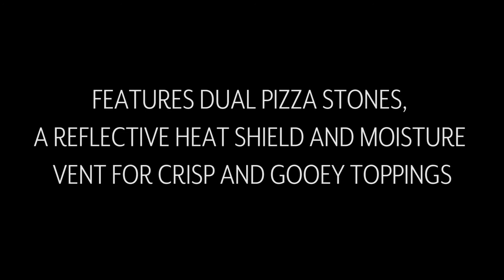Pizzeria Pronto Outdoor Pizza Oven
Whether cooking pizzeria-style pizzas on your patio, camping, or tailgating for your favorite team, you'll love this portable pizza party. Delivering flawless pizzas in as little as five minutes, this incredible outdoor oven includes innovative features such as dual cordierite stones, a reflective heat shield, and a moisture vent for perfectly crisp, mouth-watering pizzas every time. The portable oven runs on propane, is easy to assemble and disassemble, and preheats in just 10 minutes.